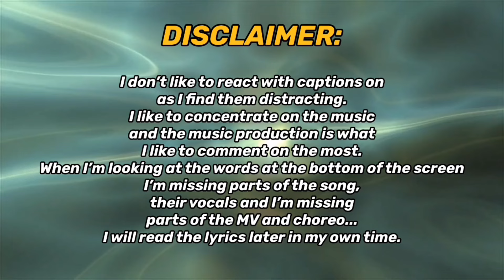IS:SUE (イッシュ) 'CONNECT' MV | REACTION!!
REACTING TO IS:SUE (イッシュ) 'CONNECT' Official MV FOR THE FIRST TIME!!

&list=WL&index=2